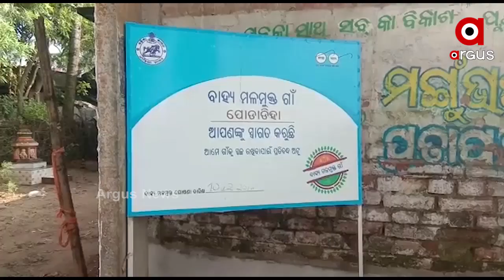ଦିନକୁ ଦିନ ବଢୁଛି ମାଇକ୍ରୋଫାଇନାନ୍ସ କମ୍ପାନୀର ଗୁଣ୍ଡାଗର୍ଦ୍ଦି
ଦିନକୁ ଦିନ ବଢୁଛି ମାଇକ୍ରୋ ଫାଇନାନ୍ସ କମ୍ପାନୀର ଗୁଣ୍ଡାଗର୍ଦ୍ଦି । ଋଣ ଆଦାୟ ପାଇଁ ଦାଦାଗିରି ଦେଖାଉଛନ୍ତି ଫାଇନାନ୍ସ କର୍ମଚାରୀ । ବାଲେଶ୍ୱର ସୋର ପରେ ଔପଦା ଅଞ୍ଚଳରୁ ଆସିଲା ଅଭାବନୀୟ ଦୃଶ୍ୟ .